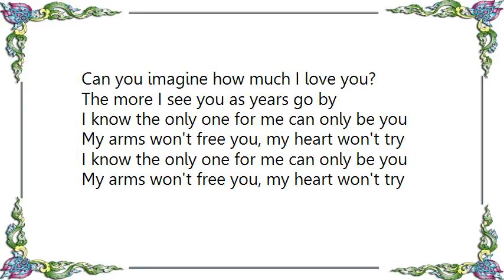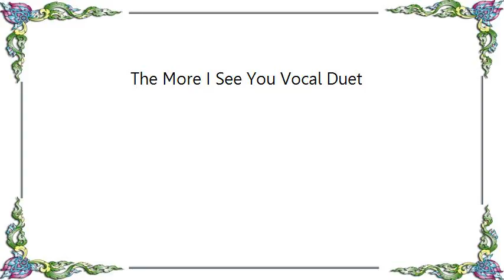Henry Johnson - The More I See You Vocal Duet Lyrics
[Lyrics Henry Johnson - The More I See You Vocal Duet]
Each time I look at you is like the first time
Each time you're near me the thrill is new
And there is nothing that I wouldn't do for
The rare delight of the sight of you for

The more I see you, the more I want you
Somehow this feeling just grows and grows
With every sigh I become more mad about you
More lost without you and so it goes

Can you imagine how much I love you?
The more I see you as years go by
I know the only one for me can only be you
My arms won't free you, my heart won't try